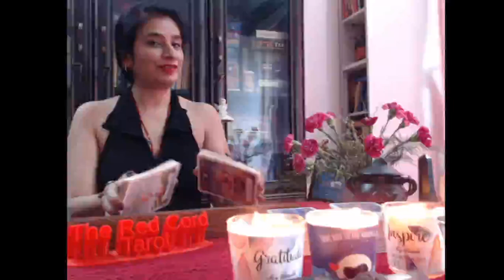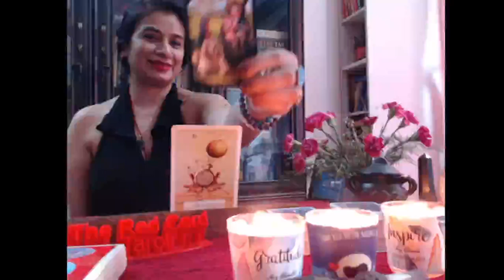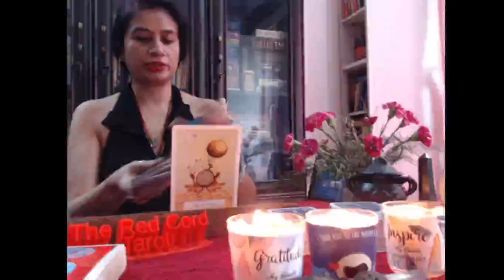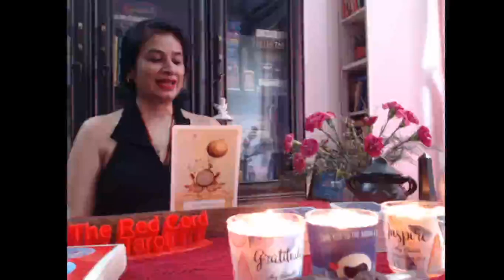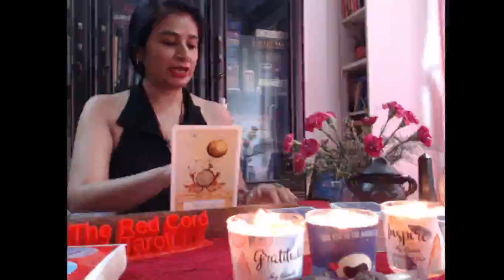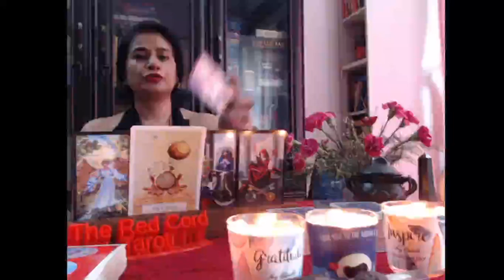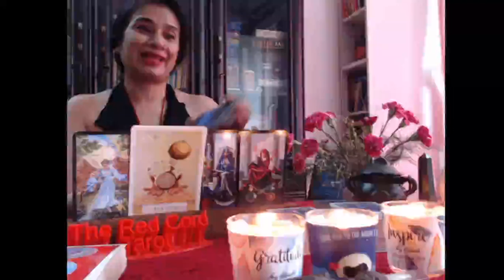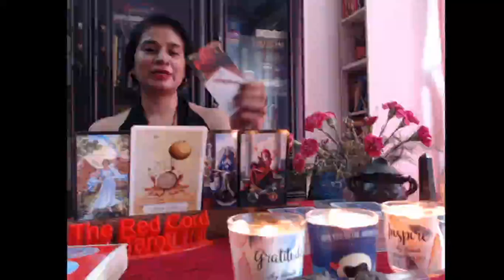libra love reading who will your next relationship be with?